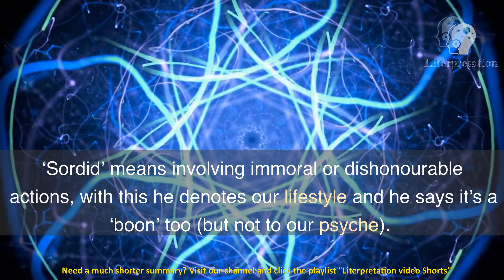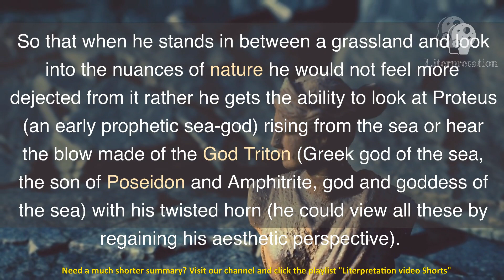The World is too much with Us poem video summary| William Wordsworth| Literpretation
In this video, we take a closer look at William Wordsworth's poem "The World is Too Much with Us." We analyze the poem's themes, language, and structure, and provide insights and interpretations throughout the video. Through Wordsworth's poem, we reflect on the materialistic and shallow nature of modern society and how it has separated us from nature and our inner selves. This video is suitable for both literature students and anyone interested in poetry. If you found this summary helpful, please consider liking, commenting, and sharing it with your friends and followers.